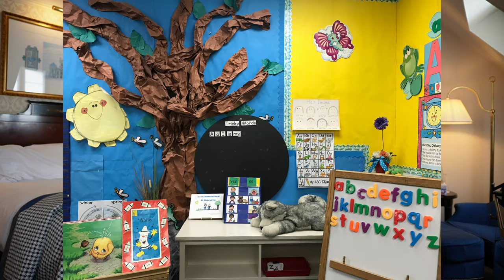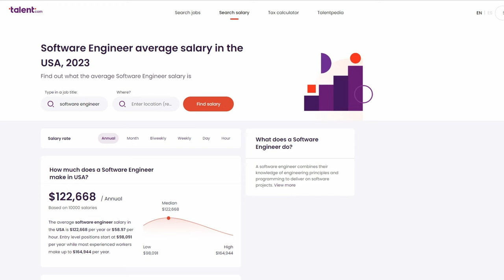Pros and Cons of Living in London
🕒 Timestamps
00:00 Intro
00:16 Endless things to do
00:32 Tons of history & famous locations
00:50 Public transportation
01:48 Cultural diversity
02:19 Free museums & galleries
02:54 Loads of green space
03:17 Various neighborhoods
03:48 Easy to travel to nearby European countries
04:17 Education
05:24 Tubes can get crowded & no mobile signals
05:41 Cost of living
05:57 Salary
07:03 Weather
07:38 Outro